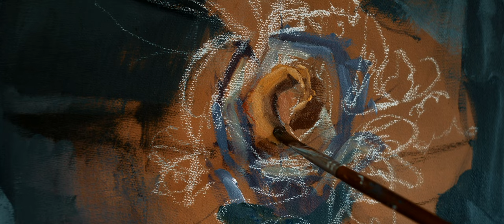Painting Flowers by Mahmood Hayat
The video displays a process from sketch and how spontaneous, loose brushwork evolves to a finished piece.

Copyright Soundtrack

Coldplay - Hymn For The Weekend (slowed + reverb)

"Cold" - Jorge Méndez (Sad Piano & Violin Instrumental)

Tokio Myers - Bloodstream

American Beauty Score - 01 - Dead Already - Thomas Newman

Cinematic Orchestra feat. Patrick Watson - To Build A Home